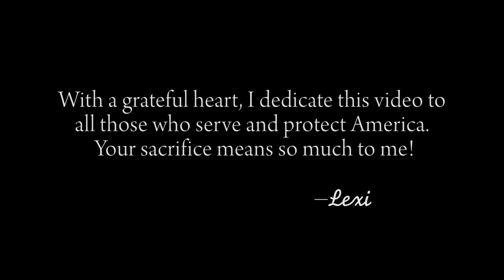America the Beautiful, Lexi Walker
With a grateful heart, I dedicate this video to all those who serve and protect America. Your sacrifice means so much to me!

Lyrics for America the Beautiful
America! America!

O beautiful for pilgrim feet
Whose stern impassioned stress
A thoroughfare of freedom beat
Across the wilderness!
America! America!
God mend thine every flaw,

O beautiful for heroes proved
In liberating strife.
Who more than self their country loved
And mercy more than life!
America! America!
May God thy gold refine
Till all success be nobleness
And every gain divine!

O beautiful for patriot dream
America! America!

O beautiful for halcyon skies,
Above the enameled plain!
America! America!
God shed his grace on thee
Till souls wax fair as earth and air
And music-hearted sea!

O beautiful for pilgrims feet,
Whose stem impassioned stress
A thoroughfare for freedom beat
Across the wilderness!
America! America!
Till paths be wrought through
wilds of thought
By pilgrim foot and knee!

O beautiful for glory-tale
Of liberating strife
When once and twice,
for man's avail
Men lavished precious life!
America! America!
Till selfish gain no longer stain
The banner of the free!

America! America!
Till nobler men keep once again
Thy whiter jubilee!

Aerial shots by J. Meier of AlphaGraphics Bountiful
Vocal coach and wardrobe by Laina Blackner
Hair by Karli Walker

Mixed and mastered by Stoker White at Soularium Recording Studios

-Scott Johnson and Hailey Newton